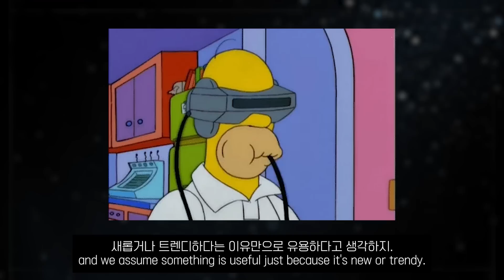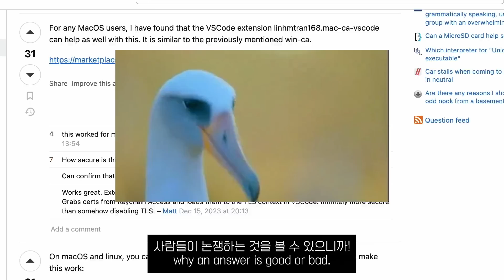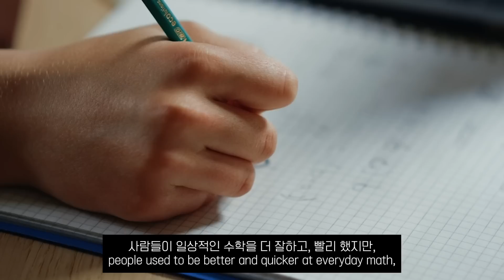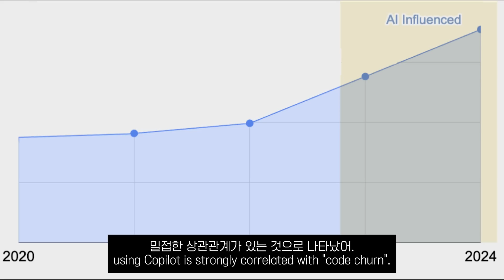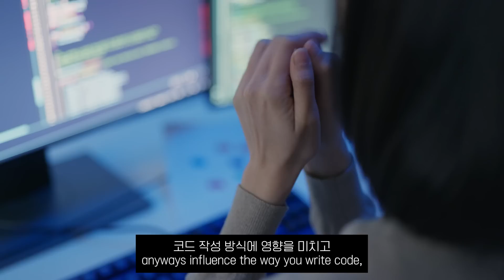내가 더이상 코파일럿을 쓰지않는 이유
⚠️ 어그로 아님 주의 ⚠️
코파일럿이 개발자에게 해롭다고 생각하는 이유!
(지극히 개인적이고 주관적인!) 의견 공유해봅니다.
여러분의 생각도 궁금해요. 댓글로 남겨주세요~ 🙏🏻
📌 직접 만들면서 코딩 배우기  (*무료*)
🔥 풀스택 GPT (2024 최신 버전) 🔥
🔥 NextJS 14 시작하기 (무료) 🔥
🔥 당근마켓 클론코딩 (2024 최신 버전) 🔥